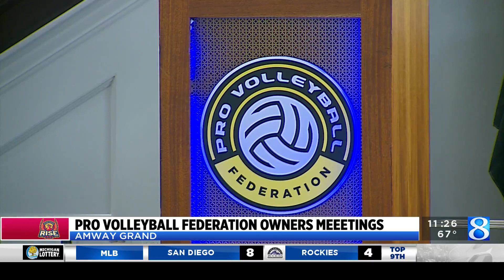Pro Volleyball Federation owners meetings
Pro Volleyball Federation held a league meeting Tuesday afternoon ahead of the inaugural season that will debut the Grand Rapids Rise. (Aug. 1, 2023)